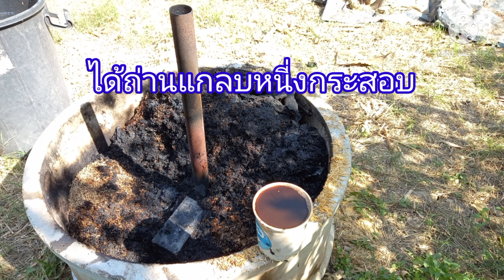การเผาแกลบดำ ทำง่ายๆไว้ใช้ผสมดินปลูกต้นไม้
แกลบดำมักถูกนำมาใช้เป็นส่วนผสมดินเพื่อใช้เพาะหรือปลูกต้นไม้ เราสามารถนำแกลบดิบมาเผาเพื่อทำเป็นแกลบดำได้เอง เพื่อลดต้นทุนและยังสามารถทำเพื่อการค้าได้อีกด้วย